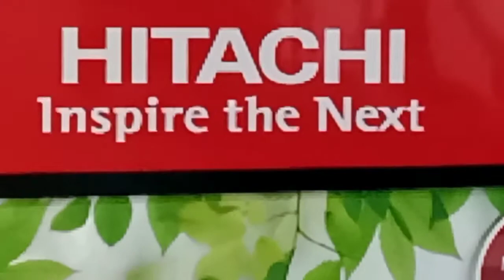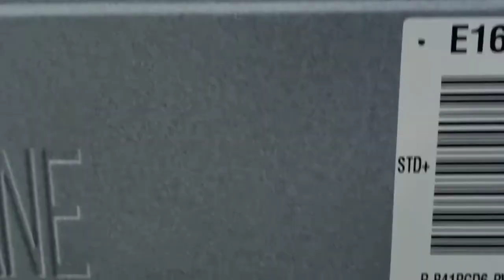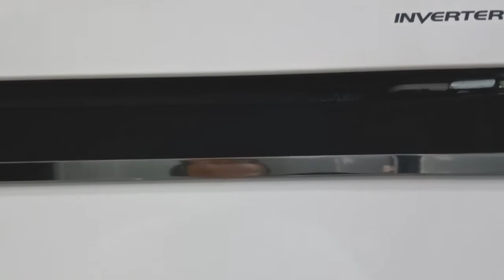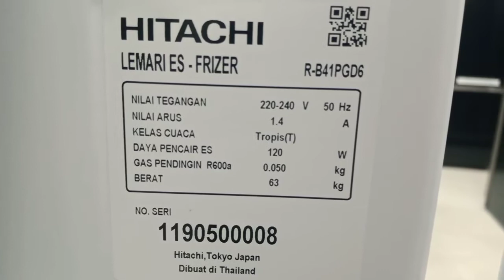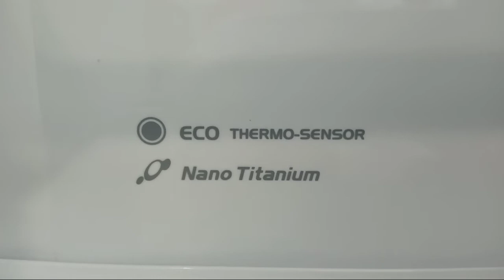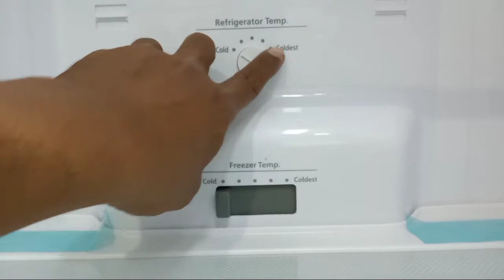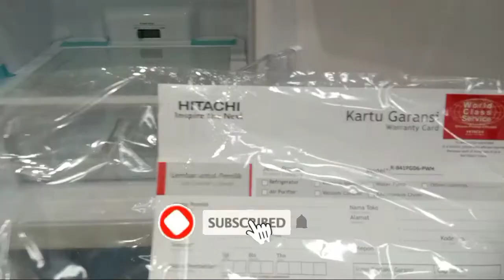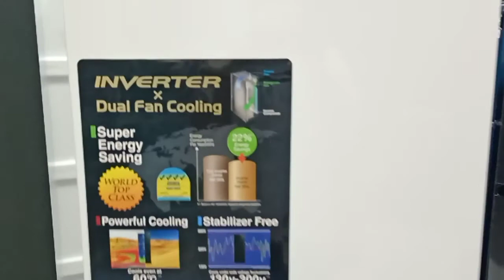HITACHI LEMARI ES 2PINTU INVERTER BOTTOM FREEZER || REVIEW HITACHI LEMARI ES R-B41PGD6 👍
Kembali lagi teman di review elektronik ya semakin menarik dan semoga bermanfaat

Video kali ini aku akan
Review lemari es bottom freezer hitachi || R-B410PGD6 kawan,,seperti apa fiturnya dan spesifikasinya yuk tonton yo...

like  dan komen barangkali ada salah di videonya ya ...